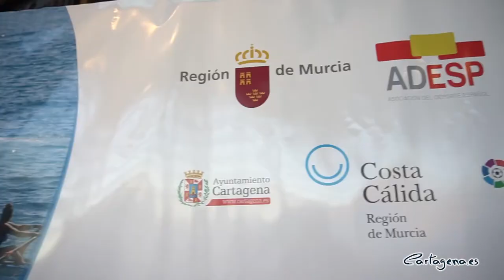Las Federaciones de Deportes de Agua celebran su I Simposio y II Foro de Presidentes en Cartagena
Con el objetivo de unir fuerzas entre todas las disciplinas náuticas, Cartagena acoge el I Simposio de Federaciones de Agua y el II Foro de Presidentes de Federaciones de Deportes de Agua, que se desarrolla en el Auditorio El Batel entre el 11 y el 14 de mayo.

La vicealcaldesa de Cartagena, Noelia Arroyo ha sido la encargada de dar la bienvenida en la recepción a los participantes celebrada en el Real Club de Regatas, acompañada del Director General de Deportes, Fran Sánchez, la presidenta de la APC, Yolanda Muñoz, y el presidente de ADESP, Asociación del Deporte Español, José Hidalgo.

“Bienvenidos a Cartagena, ciudad marinera y uno de los puertos con más historia del mundo”, ha comenzado la recepción la vicealcaldesa, que ha enumerado los monumentos e instalaciones con que cuenta el puerto de Cartagena, que justifican la celebración de este simposio en la ciudad portuaria: Museo de Arqueología Subacuática, al astillero de Navantia o la Base Naval de la Armada, baterías de costa, o el muelle comercial del Puerto, y su puerto pesquero.

Arroyo ha destacado que el Puerto de Cartagena cuenta además con dos clubes náuticos “que hacen un trabajo estupendo en favor de los deportes de agua, y son la casa de importantes regatistas en todas las categorías de vela, en deportes de remo, pesca y natación”, y ha recordado que “Cartagena es también el buceo de Cabo de Palos o La Azohía y es el municipio con más kilómetros del Mar Menor, que es el mejor campo de regatas diseñado por la naturaleza”.

Disciplinas como el esquí náutico, la motonáutica, natación, pesca, actividades subacuáticas, piragüismo o vela tienen cabida en este simposio, que pretende conseguir la unidad ante las distintas administraciones públicas; establecer una hoja de ruta para la defensa, divulgación y conservación del medioambiente marino y fluvial; solventar la problemática común de los deportes de agua; y encontrar y aprovechar sinergias en áreas principales de trabajo.

Durante las tres jornadas del Simposio, se van a abordar aspectos tales como la Legislación de los Deportes Náuticos, el deporte en Ecosistemas Sostenibles y el Deporte e Industria.

“Tenemos tradición, tenemos equipos y directivos que trabajan en la difusión de los deportes de agua, y tenemos dos mares para competir, las aguas del mar Mediterráneo que llenan esta bahía y las aguas que convierten al Mar Menor en uno de los mejores campos de regatas. Estos días tendrán la oportunidad de conocernos y comprobar nuestra capacidad para acoger cualquier competición nacional en esta ciudad. Piensen en nosotros cuando tengan que elegir destinos para sus competiciones”, ha concluido la vicealcaldesa.